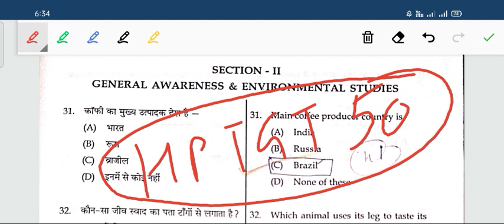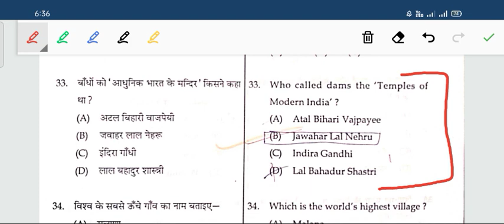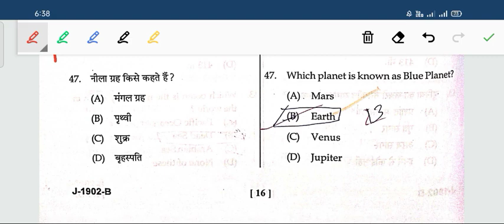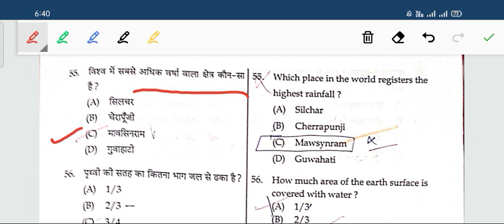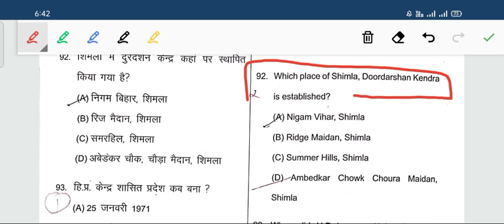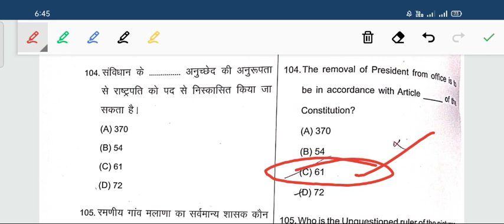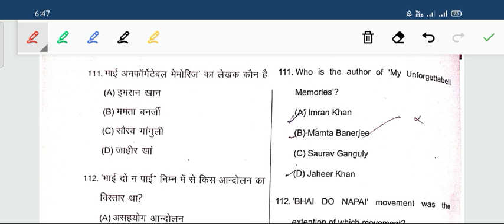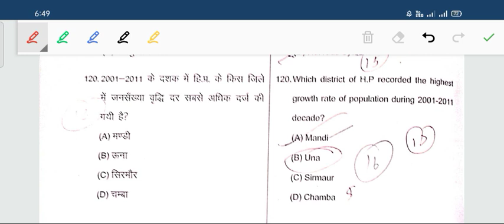Super Series For HP TET //HP GK//Indian GK //Arts//medical//Non medical//HP TET 2020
HP ALL Exam important test series